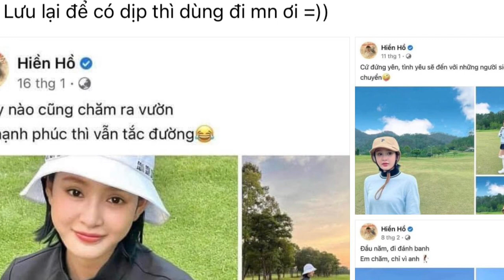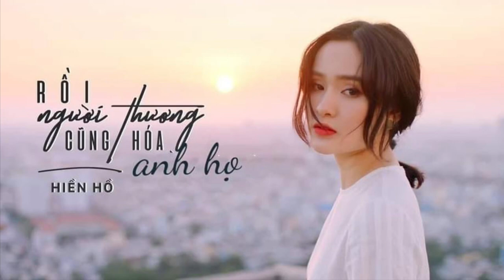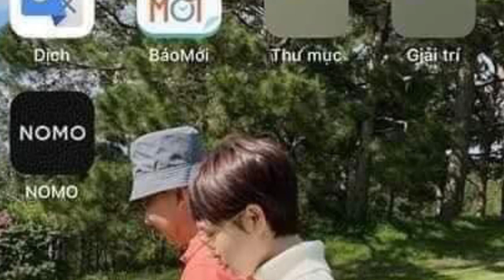“ANH EM NƯƠNG TỰA” từ khoá hot nhất mạng xã hội hôm nay và clip 10p33s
Nguồn: Hanghieugiatot.com

Hơn 1 ngày qua, cư dân mạng được phen xôn xao về động thái lạ của Hiền Hồ. Theo đó, nữ ca sĩ bỗng dưng khoá trang fanpage và mới đây là Facebook cá nhân của mình.

Trong lúc netizen còn đang hoang mang, một tài khoản đã đăng tải hình ảnh Hiền Hồ chụp ảnh siêu thân thiết cùng một đại gia U60. Thông qua cái ôm thắm thiết giữa cả 2, không ít khán giả cho rằng đây chính là mối quan hệ tình cảm nam nữ. Hình ảnh này đang được lan truyền rầm rộ xong chính chủ hiện vẫn giữ im lặng.

Hiền Hồ đang là cái tên rất hot trên MXH

Có thể nói, cái tên Hiền Hồ đang phủ sóng mạng xã hội với tần suất dày đặc, nhiều thông tin liên quan đến nữ ca sĩ Có Như Không Có được các trang chia sẻ lại rầm rộ. Tuy nhiên, một số fanpage đã lợi dụng chuyện này để đăng những dòng status câu like nhằm mục đích khơi dậy sự tò mò từ netizen, tranh thủ câu tương tác. Một trong số đó là dòng trạng thái "Clip HH 10p33s..." đang được dân tình chia sẻ và bình luận rất nhiều, tất cả đều gọi tên HH là Hiền Hồ và xin link một cách vô duyên.

Tuy nhiên sự thật lại hoàn toàn khác. Đoạn clip được nhắc tới chính là... MV Gặp Nhưng Không Ở Lại được Hiền Hồ thực hiện như 1 bộ phim ngắn với thời lượng 10 phút 33 giây. Rất nhiều netizen sau khi biết sự thật đều có phản ứng ngã ngửa và cười cợt. Đây là 1 hành động đáng lên án khi lợi dụng drama để câu like bất chấp.

Và sự thật về những clip này đã được hé lộ. Clip 10p33 giây là độ dài MV Gặp nhưng không ở lại, được Hiền Hồ đăng tải vào tháng 11 năm 2020.

Đến nay, clip này đã thu về hơn 34 triệu lượt xem, cùng hàng trăm nghìn lượt thích. Còn clip 7p37s thực chất là màn song ca giữa ca sĩ Vũ và Hiền Hồ trong một chương trình đầu tháng 2 năm nay.

MV Gặp nhưng không ở lại của Hiền Hồ thu về hơn 34 triệu lượt xem Sự thật về clip của Hiền Hồ đã được sáng tỏ Vậy là không hề có clip nóng, clip nhạy cảm nào cả. Tất cả chỉ là sự tưởng tượng của cư dân mạng. Tuy nhiên, dưới các MV, tính năng bình luận đã được tắt. Ngoài ra, trang cá nhân có tích xanh của nữ ca sĩ cũng đã bị khóa.

Đứng trước drama có thể hủy hoại của sự nghiệp, đến nay, Hiền Hồ vẫn chọn cách im lặng. Đáng nói, đây không phải lần đầu tiên xuất hiện thông tin các hot girl lộ clip nhạy cảm. Trước mỗi tin đồn, một bộ phận cư dân mạng liên tục bình luận “xin link”, chia sẻ đoạn clip nóng vào các hội nhóm kín rất phản cảm. Chưa kể đến việc truy cập vào những đường link không rõ nguồn gốc sẽ tăng nguy cơ lộ các thông tin cá nhân, việc dân mạng bàn tán về một "đường link" cũng thể hiện sự kém văn minh trên không gian mạng. Sau tất cả, lời đùa vẫn chỉ "cho vui", nhưng sự đùa cợt ấy sẽ để lại nỗi đau cho nạn nhân, và lần này là nữ ca sĩ Hiền Hồ.